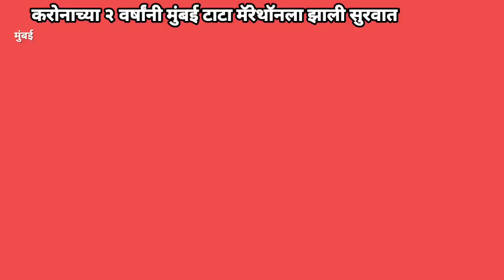MUMBAI | करोनाच्या 2 वर्षांनी मुंबई टाटा मॅरेथॉनला झाली सुरवात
करोनाच्या 2 वर्षांनी मुंबई टाटा मॅरेथॉनला झाली सुरवात @rajkiyadarshan

मुंबई - 18वि टाटा मुंबई मॅरेथॉनला सुरवात झाली आहे. सकाळी 5.15 मिनिटांनी या मॅरेथॉनला सुरवात झाली. पहिली हौशी मेरेथॉनला सुरवात झाली आहे 42 किलोमीटर तर विधानसभा अध्यक्ष राहुल नार्वेकर यांनी झेंडा दाखवून मेरेथॉनला सुरवात केली. मोठ्या संख्येने स्पर्धेकांनी या 42 किलोमीटर च्या हौशी रन मध्ये सहभाग घेतला. करोनाच्या 2 वर्षांनी या टाटा मुंबई मॅरेथॉनला सुरवात झाली आहे.